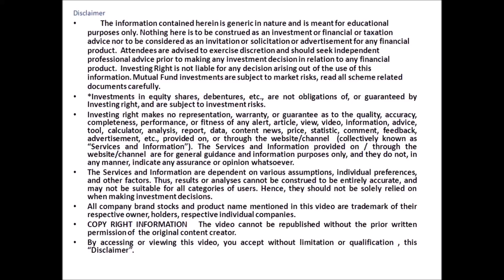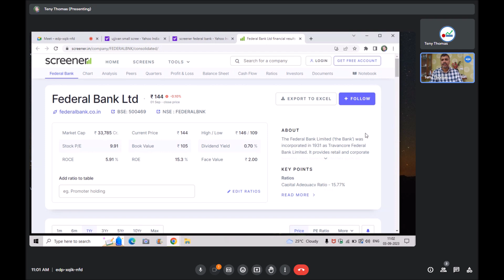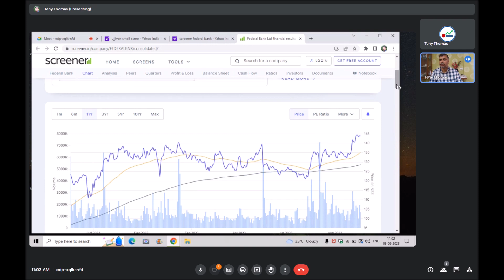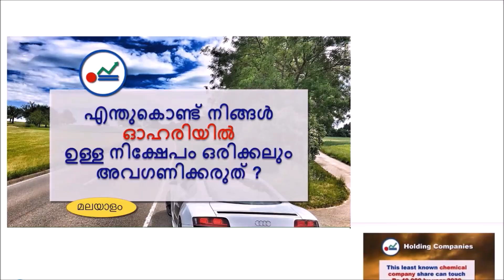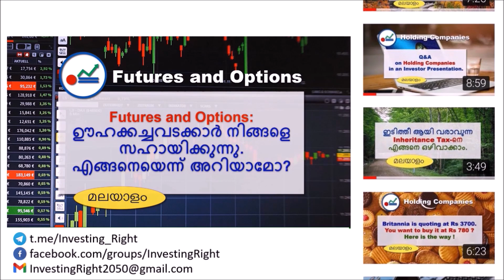if good return is what you are seeking for, here is the stock to consider.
in next 3-4 months one can make money from the investment
A complete guide to Financial planning InvestingRight investingRightMalayalam federalbank fedbank multibagger Investing Right, investing Right Malayalam, share market news , share market malayalam , stock market news ,fe deral bank ,fedbank

നിക്ഷേപകർക്കായി ഞങ്ങൾ എല്ലായ്പ്പോഴും ഉണ്ട്. ഇംഗ്ലീഷിലും മലയാളത്തിലും എല്ലാ ആഴ്ചയും ചർച്ച ചെയ്യുന്ന വാരാന്ത്യ വെബിനാറുകൾ‌ ഞങ്ങൾ‌ നടത്തുന്നു. ഞങ്ങൾക്ക് വാട്ട്‌സ്ആപ്പ്, ഫേസ്ബുക്ക്, ടെലിഗ്രാം ഗ്രൂപ്പ് ഉണ്ട്.  വിശദാംശങ്ങൾ ഇവിടെ നിന്ന് നേടുക.

To clarify all your doubts in your journey to attain Financial Independence ,